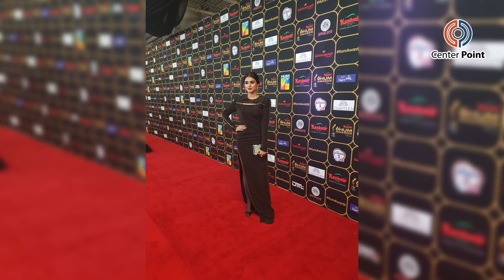Hira Mani Changes Her Appearance After Getting Famous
One of the most remarkable TV actresses in Pakistan, Mere Paas Tum ho girl Hira Mani has made a benchmark ever since her first debut in the drama industry. She married Mani (aka Salman), who is also a renowned actor, at a very young age.

Her very first appearance on television was as a host alongside her husband called Hum 2 Hamara Show. She had also hosted some shows on Geo News and TV One. Hira has facilitated a couple of scenes of well-known political parody show of Geo News Hum Sub Umeed Say Hain.

After being applauded for hosting the shows, she decided to enter the drama industry. The very first drama she appeared in was a parody called Khala Surayya.

Her latest achievement is her dynamic performance in the ARY drama serial Do Bol where she played the role of Gaiti. The chemistry, emotions and scenes in the drama left the audience in tears. She has won the hearts of her fans once again.